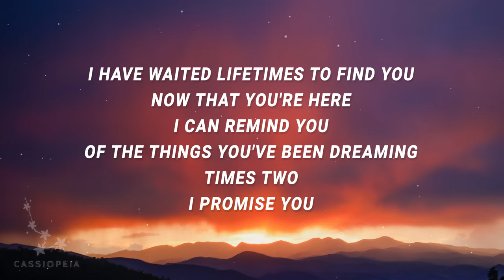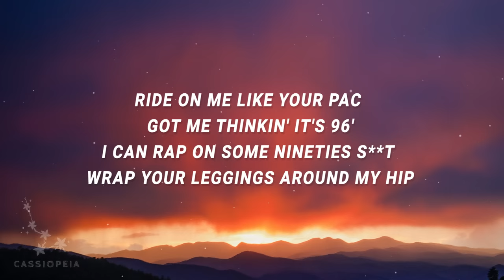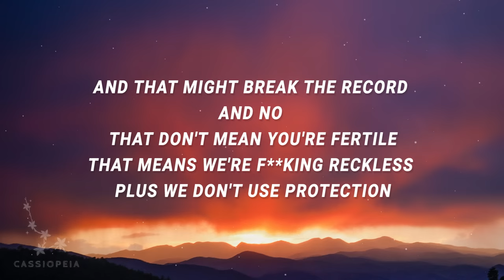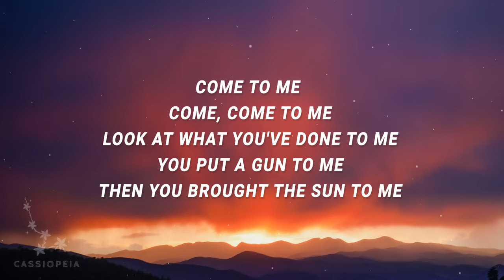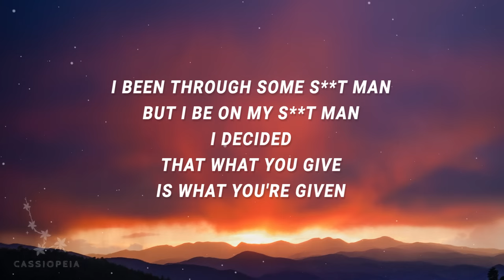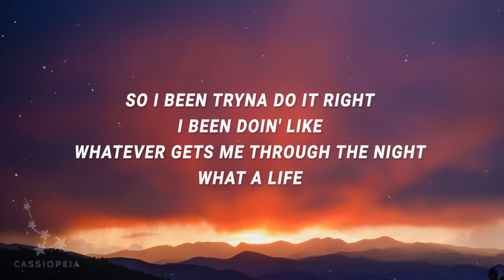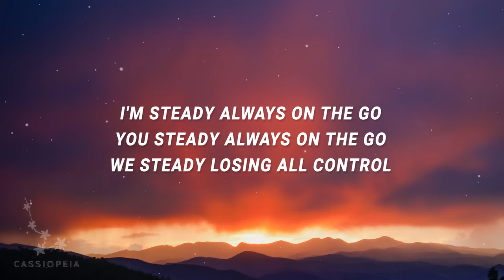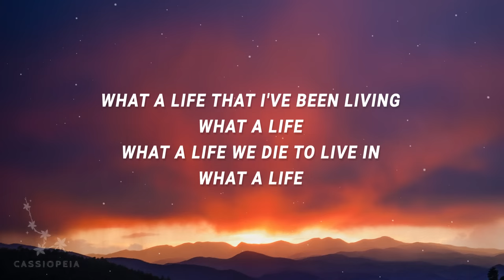Jhené Aiko - Stay Ready (What A Life) (Lyrics) ft. Kendrick Lamar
Stay Ready Lyrics
[Verse 1: Jhene Aiko]
We do not exist in
Any other instant
Here in this dimension
You and I are meant to be
I have waited lifetimes to find you
Now that you're here
I can remind you
Of the things you've been dreaming
Times two
I promise you
If you just give me 24
Man, all I need is 24 hours
I promise you'll want plenty more
You've probably been waiting forever
So how does it sound:
Us on the ground
Giving you my love?

[Hook 1: Jhene Aiko]
There's no place quite like here
There's no better time than now
You gotta stay ready
That's why I stay ready

Tell me find your spot with the warning that I might slip
And when you climb on top that's the ultimate road trip
Ride on me like your Pac got me thinkin' it's 96'
I can rap on some nineties shit, wrap your leggings around my hip
I'm so hip to it, tourists want to come speculate
But if I stay monogamous promise this kiss will always taste like candy
And, yeah, it's obvious momma now probably can't stand me
I'm sure they're tired of this look that you have when you're antsy
We gon' fuck around (Mmm), we gon' fuck around
And triple through triplets of babies right now
And that might break the record and no, that don't mean you're fertile
That means we're fucking reckless, plus we don't use protection
I find myself reading old text messages when I'm bored
We find ourselves sexting 'til that connection is restored
I know that sounds immature, but if we never grow up
Then I wish you good luck on the seats thats inside this Porsche

[Bridge: Jhene Aiko and Kendrick Lamar]
Come to me, come, come to me
Look at what you've done to me
You put a gun to me
Then you brought the sun to me

[Bridge: Kendrick Lamar]
Shine like blood diamonds
Learning to have patience only cause you are timeless
The universe energy doesn't lie
And this chemistry is infinity at a million times
I wrote a million rhymes describing your star power
And after 24 bars, you get 24 hours

Part II: What a Life

All that I know is right now
Nothing's for sure but, right now
Gotta get yours like, right now

[Verse 3: Jhene Aiko]
I been through some shit man
But I be on my shit man
I decided
That what you give
Is what you're given
So I been tryna do it right
I been doin' like
Whatever gets me through the night
What a life
I'm steady always on the go
You steady always on the go
We steady losing all control

[Verse 4: Jhene Aiko]
They say
The truth ain't pretty
But coming from that pretty mouth
The truth is fitting
'Cause you ain't never talkin' loud
And you know plenty
Yeah, you know what I'm talkin' bout
'Cause you just get me
Yeah, you so pretty
If everything is dipped in gold
Then, baby, it will never grow
Everything sweet ain't sugar coated

[Outro: Jhene Aiko]
What a life that I've been given
What a life
What a life that I've been living
What a life
What a life we die to live in